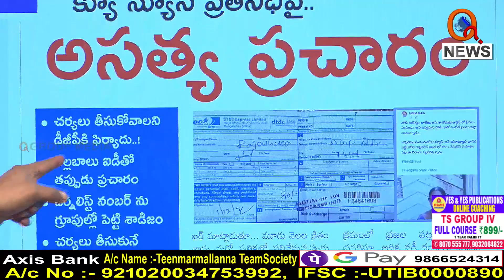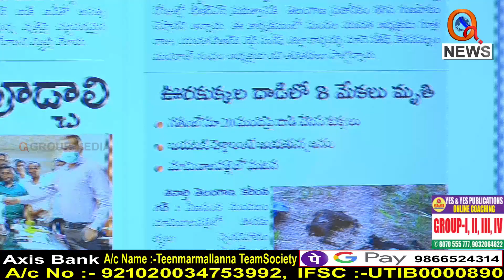Morning News Updates: ShanarthiTelanganaKarimnagar Edition 02-12-2022